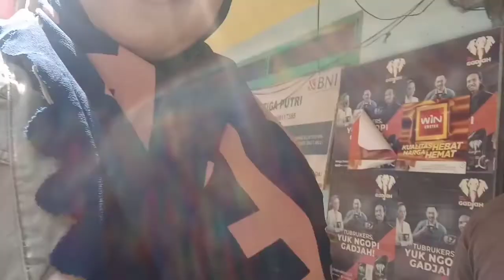Indahnya perjalanan ke gunung Bromo